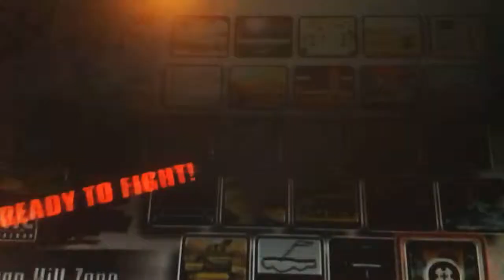Super smash bros Thursday 2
Its ike vs snake